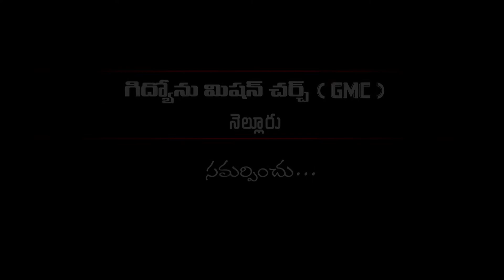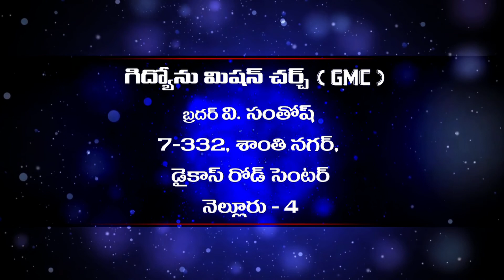Gideon Fellowship International, V. Santhosh garu, దేవుని గొర్రెపిల్ల, Msg 15